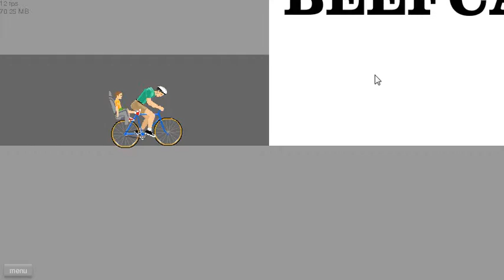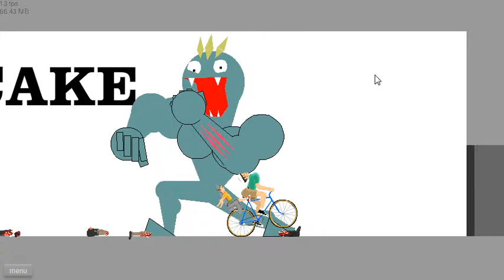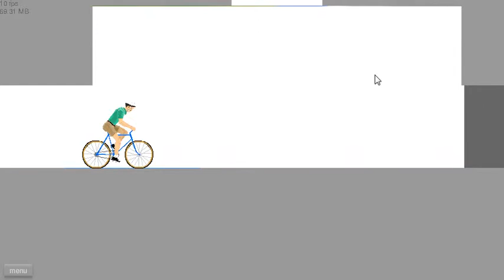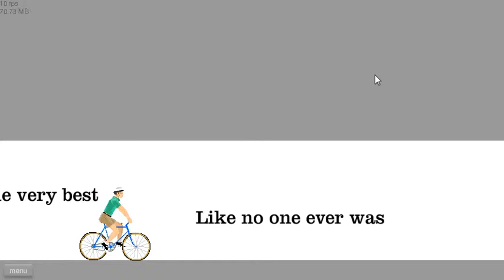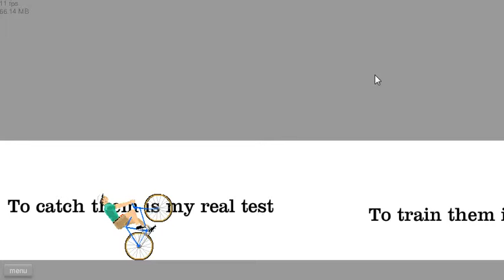Gameplay | Happy Wheels Ep.2